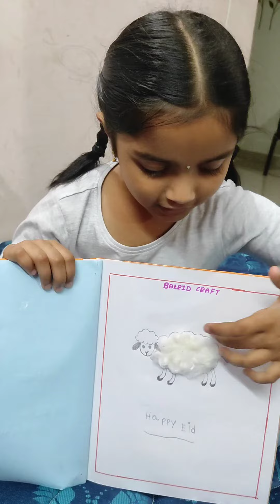My daughter school Homework/Craft work/Bakrid craft/Sheep 🐑 drawing for kids.